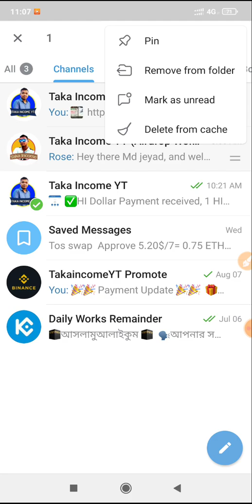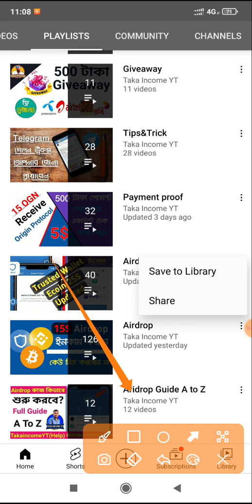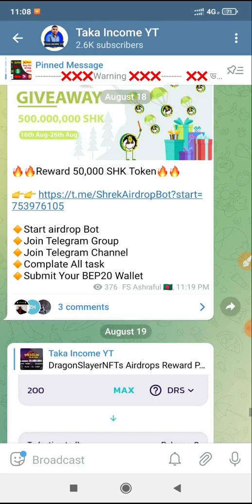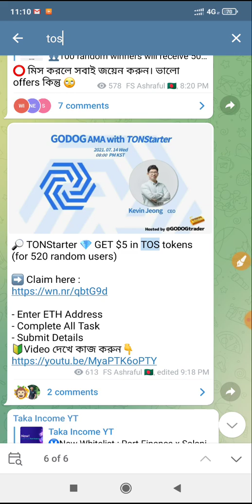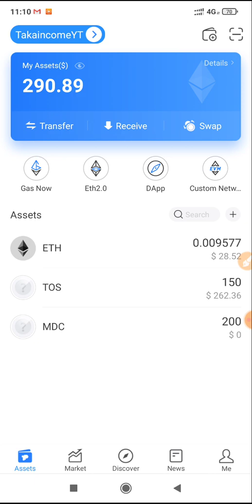800$ Payments proofs | Tos token | Why You Miss Airdrop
📱Video জন্য বসে থাকবেন না আমি New Airdrop/Limited Offers/Payment Update/ Payment Proofs সকল কিছু Telegram Channel Share করি তাই সবাই Telegram Join করুন।

🔔Note: Airdrop Update মিস করলে কখনো পেমেন্ট পাবেন না।

📲বন্ধুরা যারা Online থেকে ফ্রি তে ঘরে বসে Android ফোন দিয়ে কোনো প্রকার রেফার ছাড়া Cryptocurrency Airdrop কাজ করে মাসে 50$ থেকে 100$+ Bitcoin /ETH/LTC  ইনকাম করতে চান তারা আমাদের Taka Income YT YouTube Channel + Telegram Channel Join হবার অনুরোধ করছি |

💶কিভাবে  ইনকাম করবেন তার জন্য আমি কাজ এর সম্পকে A to Z  খুব সুন্দর করে 1 টা Video তৈরি করেছি। আপনি 1 টা Video দেখলে Airdrop কাজ  সম্পকে A to Z শিখে যাবেন এবং মাসে 100$ থেকে 200$+ Bitcoin /ETH/LTC ইনকাম করতে পারবেন ইনশাআল্লাহ।

⭕️Airdrop Tips And Trick মিস করবেন না। আপনার কাজ গুলো কে আরো সহজ করে দিবে Tips and Trick.